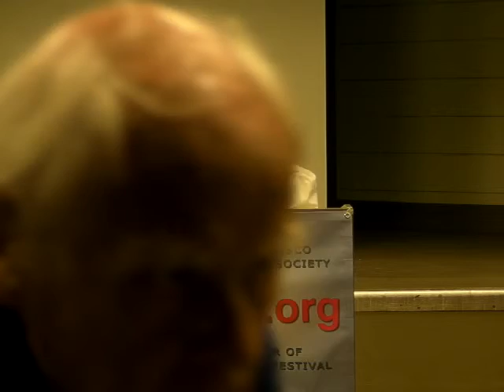Freya Dinshah, AVS, "Where We've Been & Where We're Going"